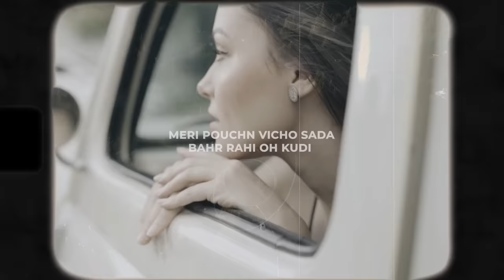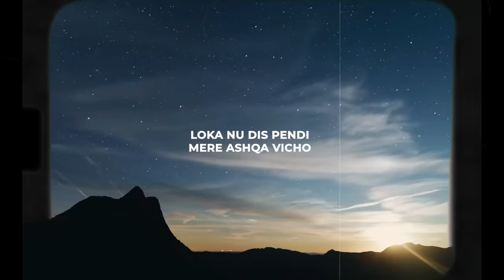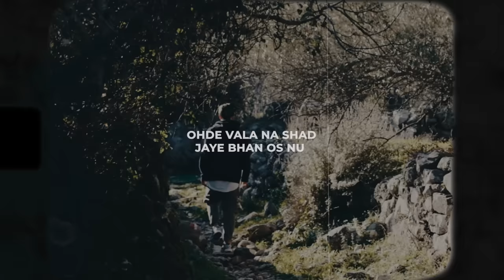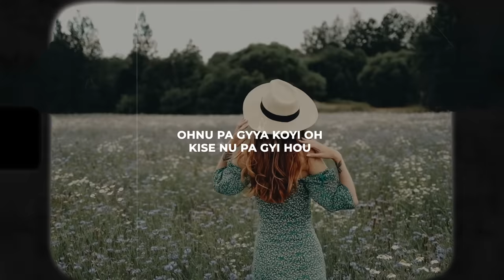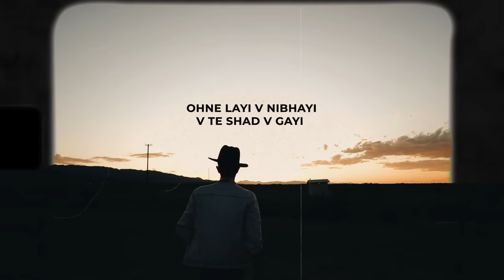Shadd Gayi - Kulbir Jhinjer | Official Lyrical Video | RFR Vol. 1 | Punjabi Song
KULBIR JHINJER WORLDWIDE Presents Official Lyric Video of Shadd Gayi from Rise Fall and Rise Vol. 1. The Song has been sung, written & composed by Kulbir Jhinjer and the Music has been produced by ITS VIBEEE.

🎧 Listen to RISE FALL AND RISE EP on all Audio Streaming Platforms:-

Song - Shadd Gayi
Singer /lyrics /composer - Kulbir Jhinjer
Label: Kulbir Jhinjer Worldwide